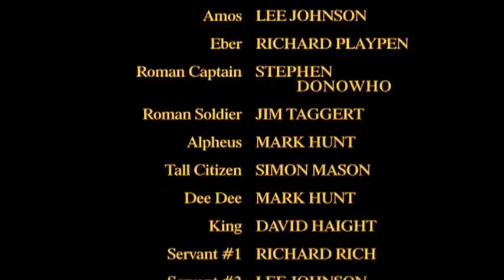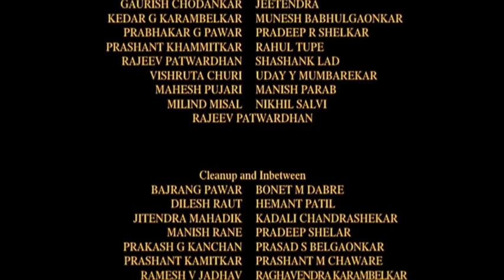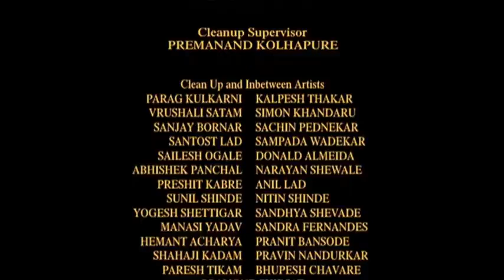Semnele Vremurilor HD Povestiri biblice, Desene animate video